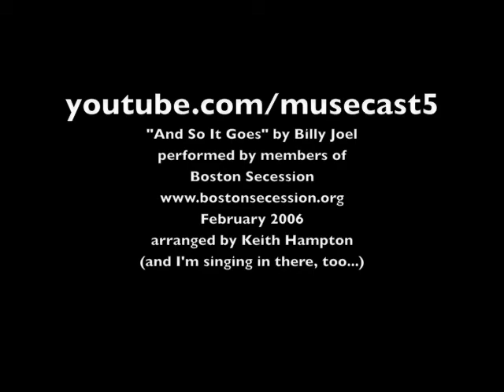188 Musecast - June 19, 2008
keiTHursday: Preparing for Sondheim and listening to Sheryl Crow, Jon Foreman, and the hilarious Kathy Griffin. Background music is my a cappella arrangement of Billy Joel's "And So It Goes," sung by my former chorus, Boston Secession. One of my most favorite songs, ever.